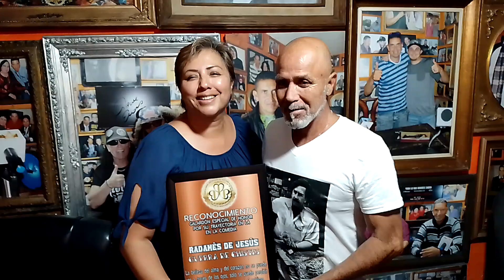CHARLIE ESPECTÀCULOS Y RADAMÈS DE JESÙS EN EL SANTUARIO ARTÌSTICO DE AGUASCALIENTES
ENTREVISTA EN EL SANTUARIO ARTÌSTICO